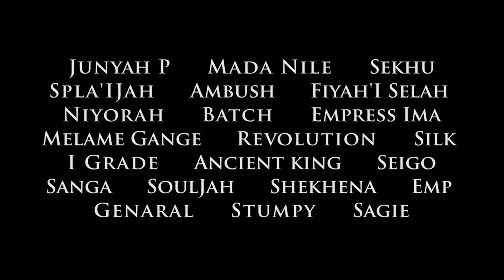Preview #3 Revolution ft Vaughn Benjamin - Rasta Far Eye - ESCAPE TO ST CROIX CULTURAL DOCUMENTARY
Taken from ESCAPE TO ST CROIX DOCUMENTARY
The first musical documentary made in St Croix about the culture, the history & the Rastafari roots reggae movement of the Virgin Islands .
WITH Mada Nile, I Grade Tippy, Ancient King, Niyorah, Batch, Seigo, Ambush, Junyah P, Melame Gange, Fiyah, Spla'IJah, Revolution, Genaral, Sanga, Silk, Stumpy, Sekhu, Sagie & many more.
Produced by Reggaescape.
Distributed by I Grade Records.